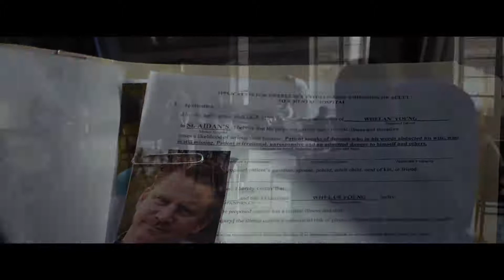Before I Wake Official Trailer Netflix